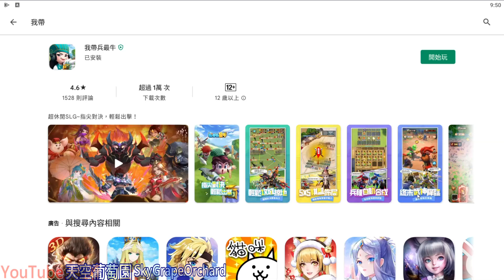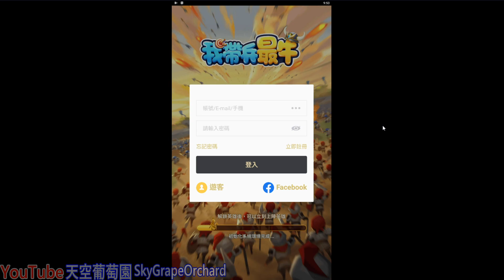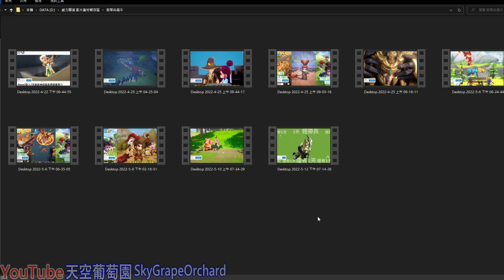我帶兵最牛 : 廣告比遊戲還牛，直向遊戲要通話權限做什麼？人物比螞蟻還小，這才是真正的"蟻族奇兵"吧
二代🔥英雄征戰Hero Wars廣告解謎版🔥Puzzles - Hero Rescue 2

擊敗敵人並強化你的塔 - Hero Tower Wars - Castle War Games